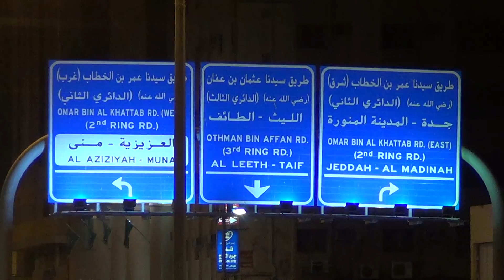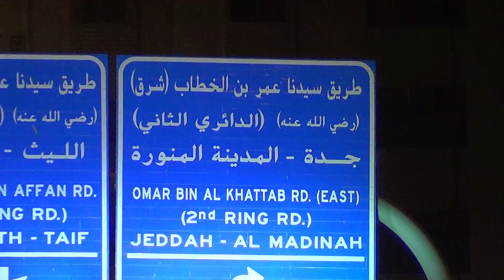umra 2014 dar al eiman hotel sagg e taiba